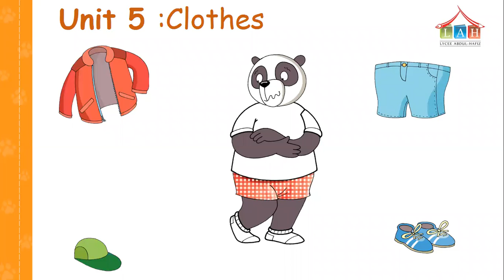KG2take off your t shirt